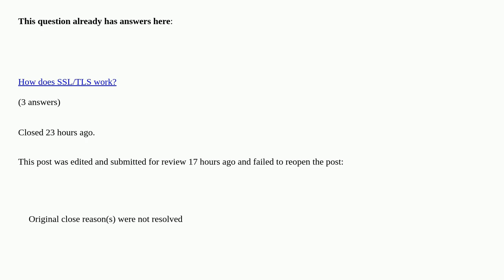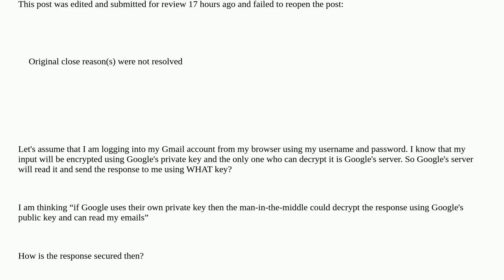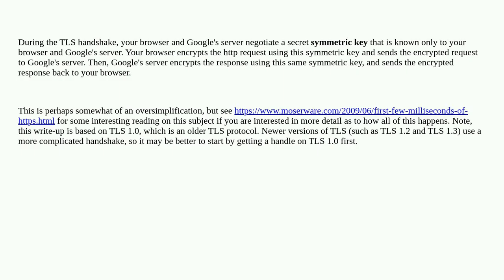Man in the middle attack on response from server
Man in the middle attack on response from server [duplicate]

A special thanks goes out to the community

  tls public-key-infrastructure certificates